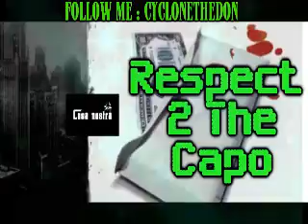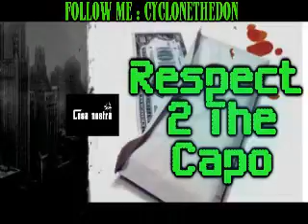Respect 2 tha capo By CycloneTheDon